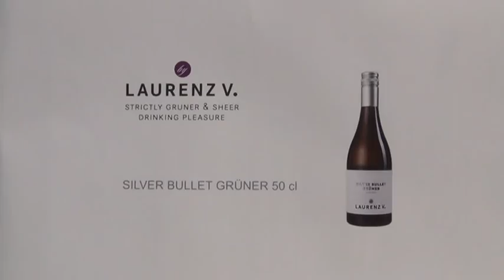LAURENZ V. Silver Bullet Gruner 50cl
SILVER BULLET GRUNER 50cl
What does it stand for? Where does it come from? And what is special about it?

Laurenz Moser tells you all about our "pocket Gruner" which thrives under ideal conditions on the Kogelberg in the Kamptal, the cradle of Gruner Veltliner.

... acoustically supported by Elli, Dieter Huebler's dog who accompanied us ;-)